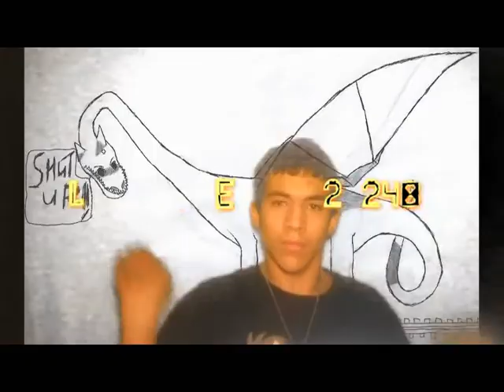lets play black ops 2 online serch and destroy